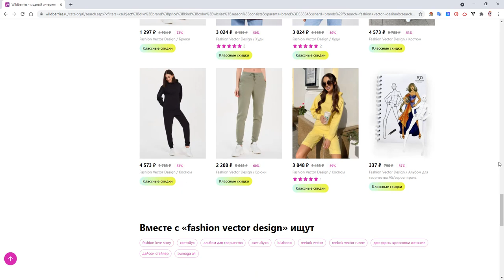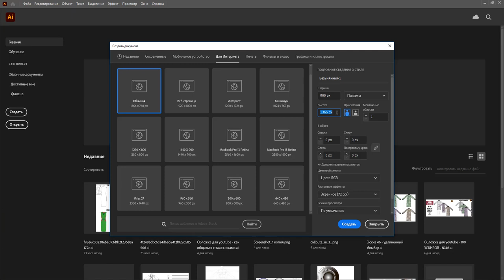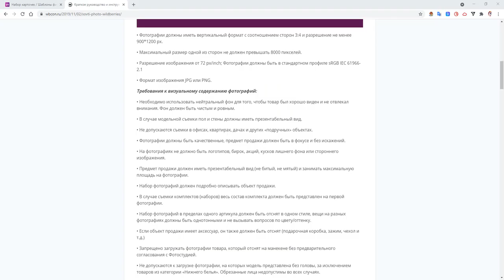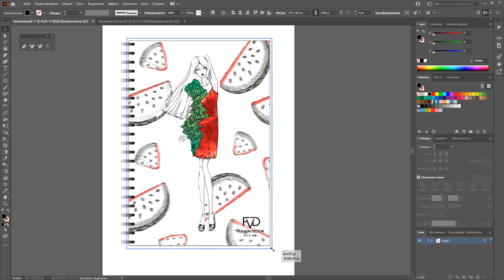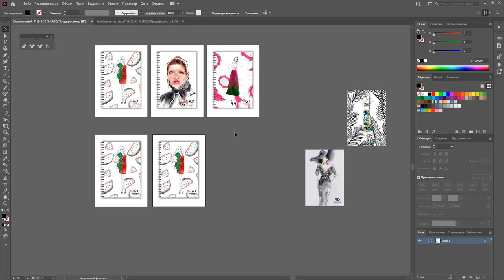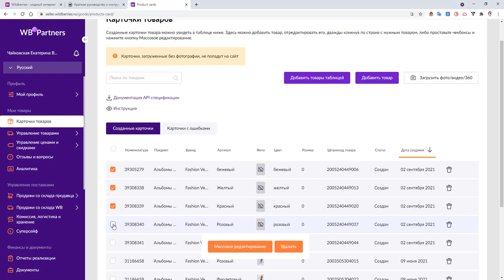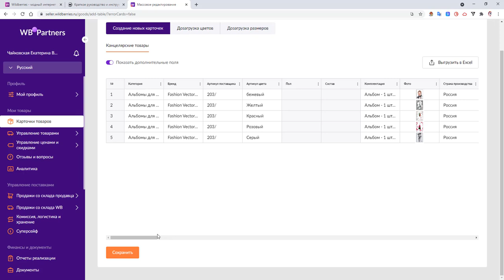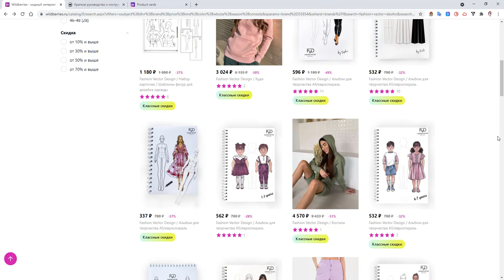Wildberries фото / Картинки для Wildberries / Программы для обработки фото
Как создавать картинки для маркетплейсов и какие программы использовать.
Показываю пример работы.

Основные требования к картинкам для Wildberries:

• Фотографии должны иметь вертикальный формат с соотношением сторон 3:4 и разрешение не менее 900*1200 px.
• Максимальный размер одной из сторон не должен превышать 8000 пикселей.
• Разрешение изображения от 72 px/inch; Фотографии должны быть в стандартном профиле sRGB IEC 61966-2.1
• Формат изображения JPG или PNG.